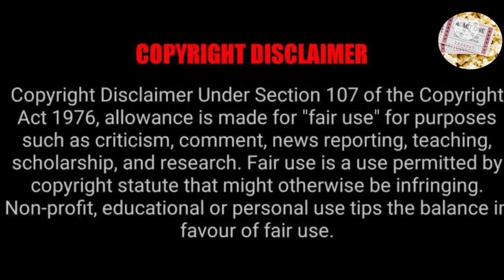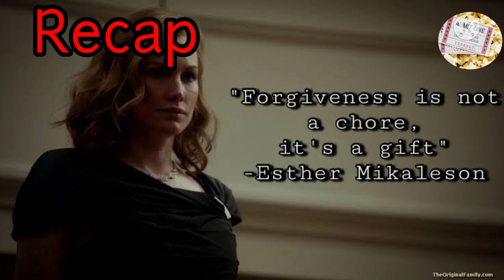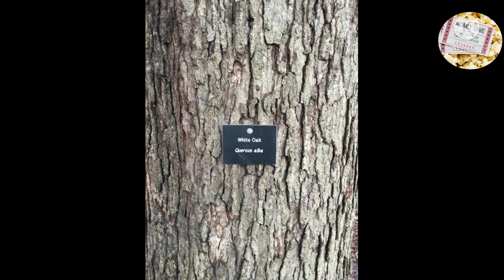the Vampire diaries Season 3 Episode 15 Explained in Malayalam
The Vampire Diaries is an American supernatural horror romance television series created by Kevin Williamson based on the novels of the same name by author L. J. Smith.  It follows Elena Gilbert portrayed by Nina Dobrev as she begins to get over her parents' death, when two vampires pull her into a world she didn't know before, Stefan and Damon Salvatore, portrayed by Paul Wesley and Ian Somerhalder, respectively.

Playlist for whole Episode no 1 - 22  of the vampire diaries Season 1 Explained in Malayalam.

Playlist for whole Episode no 1 - 22  of the vampire diaries Season 2 Explained in Malayalam.

Playlist for whole Episode no 1 - 22  of the vampire diaries Season 3 Explained in Malayalam.

Fair Use Copyright disclaimer: Copyright Disclaimer under section 107 of the Copyright Act 1976, allowance is  made for FAIR USE for purposes such as criticism, comment, news reporting, teaching, scholarship, education and research. This video has no negative impact on the original work instead we recommend it to public. It is not transformative in nature & we only use bits and pieces of videos to get the point across where necessary. Any footage in this video has only been used to communication (understandable) to audience only.  We don't plan to violate anyone's right.
 ThankZ